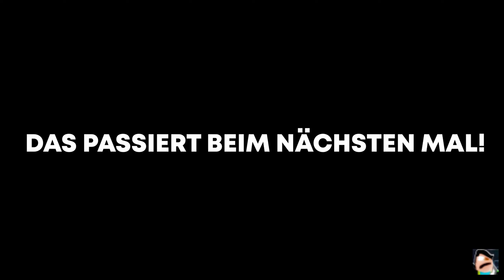Start der 1.17! - Minecraft alle Items sammeln #30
Alle Items in Minecraft sammeln geht mit diesem Video in die 1.17. Zunächst treffen wir einige Vorbereitungen, die uns im Laufe des Projekts sehr viel Zeit sparen werden. Dafür werden die neu hinzugefügten Kupferblöcke gefarmt und Bienen gezüchtet, um Wachs zu erhalten.
Dort bin ich auch:
1. Song: Markvard & Kvarmez - Brighter Days
2. Song: Atch - Freedom
3. Song: Atch - First Light
4. Song: Lesion X - Drowned
5. Song: Del - Life Goes On

Benutzte (Sound-)Effekte:
Programme:
Aufnahme: OBS Studio/ Open Broadcaster Software
Audioaufnahme: Audacity
Schnitt: Hitfilm 4 Express
Audacity (für Soundediting)
Thumbnails: Paint.net
Ich hoffe, dass dir das Video gefallen hat. Das würde mich sehr freuen. xD
wrahelsnansco
edsireeknitol
387